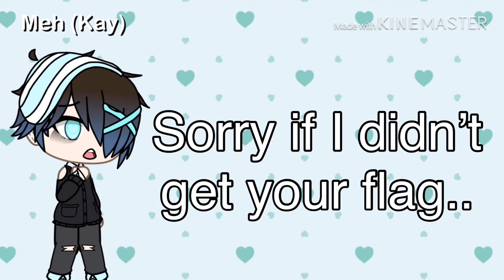Happy Pride Month!! (I made (an) edit(s?)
List Of Flags That I Used (in order):
Gay Flag
Lesbian Flag
Transgender Flag
Straight Ally Flag
Non-Binary Flag
Aromantic Flag
Asexual Flag
Pansexual Flag
Genderfluid Flag